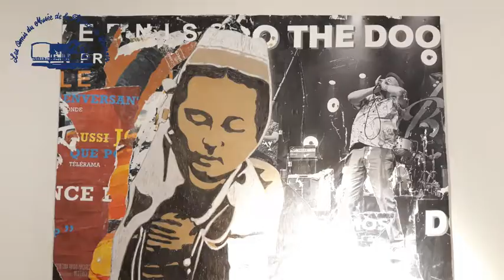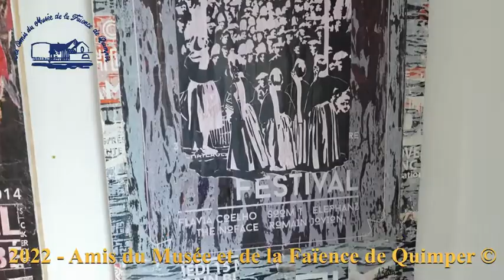Alexandre Robin expose au Musée de la Faïence de Quimper.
Alexandre Robin - Artiste peintre à Tréquennec (Paris, 1948).
Diplômé de la faculté d'Arts plastiques de Paris Sorbonne 1, il devient professeur d'arts plastiques à Paris, Vitry, Brest et Pont-l'Abbé.
Le travail d'Alexandre Robin s'inscrit dans une mouvance contemporaine, la figuration libre, qui se caractérise par l'assemblage et L'imbrication d'images historiques et actuelles dans des plans, des échelles et des cadrages différents. Les juxtapositions, les superpositions d'éléments figuratifs, les lacérations et intégrations, structurent et composent l'image pour recréer, réinventer un monde, une histoire à partir de l'affiche, forme de figuration narrative.
Les compositions ainsi réalisées nous transportent dans son imaginaire en croquant un lieu, un personnage et ses souvenirs... Le peintre emprunte aussi à l'art populaire de la région, ses figures, ses costumes, ses traditions, son passé ouvrier, sa culture et ses manifestations diverses en simplifiant les formes, les couleurs, les lumières et les matières.
Il associe et combine différentes techniques : collage, peinture, encre, pastel ou papiers déchirés.
L'artiste plasticien nous entraîne dans une narration intimiste où chacun est invité à reconstruire sa propre histoire. Ses travaux sont des évocations socio-culturelles : on y fige des instants du passé ou du présent.
Exposition au musée du 6 au 18 septembre 2022.